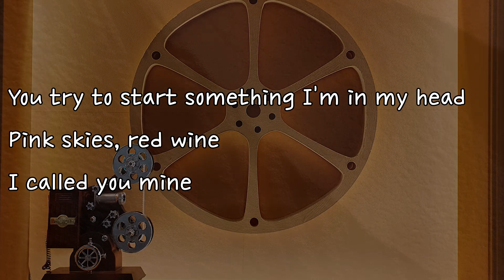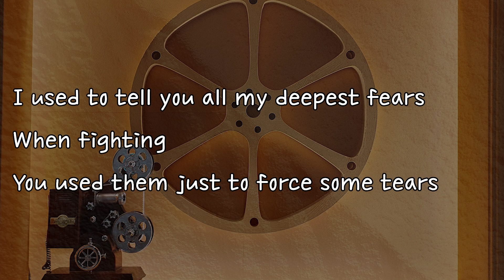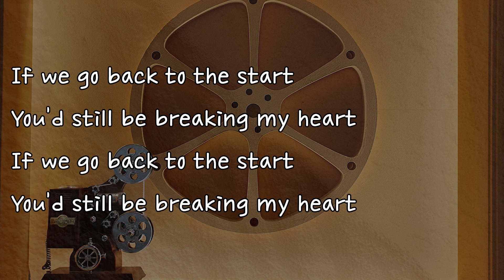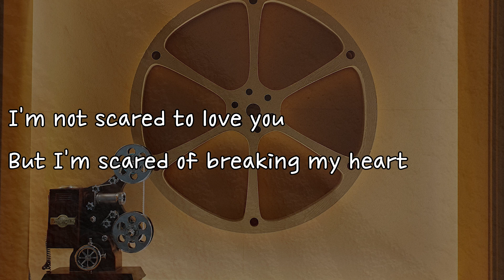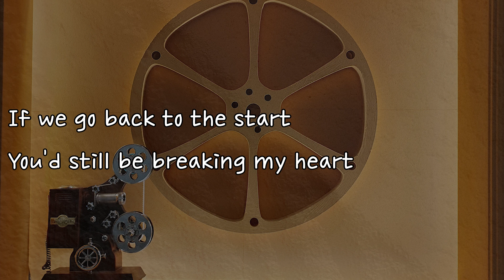Reiley - Breaking My Heart Lyrics ver.